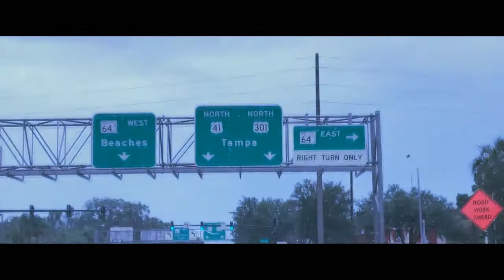VLOG #13 WENT GALLON SMASHING!?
:D If you guys are new hit that subscribe button and smash or tap the like button and of course tap on that notfication bell to be apart of the notfication squad!